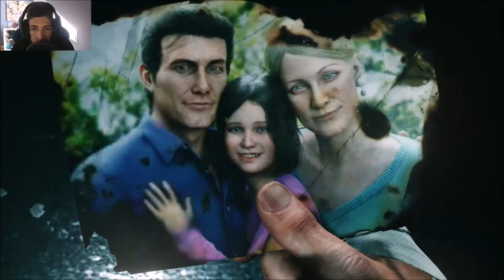LE COME BACK DE SEBASTIAN!♦Let's Play The Evil Within 2 #01 [FR]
Bonjour et Bienvenue à tous pour une nouvelle série de let's play! (promis j'en commence pu d'autres) sur the evil within 2! la suite du premier opus qui m'avait déjà foutu les chocottes mais celui-ci a l'aire plus light! après est ce que je me trompe? la suite me le dira. En attendant je suis bluffé par les graphismes et le gameplay est toujours aussi plaisant. Alors bon visionnage et à bientôt sur ma chaîne! ♥

►Mon Micro de OUF◄